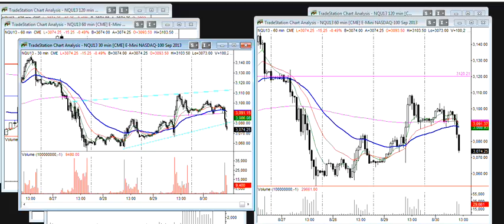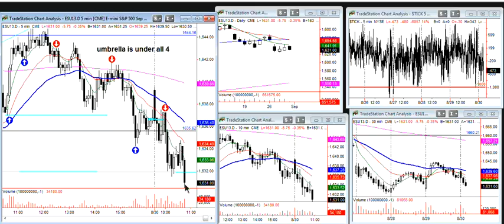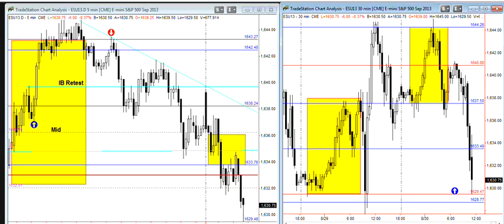MARKETwizardz Trading Room